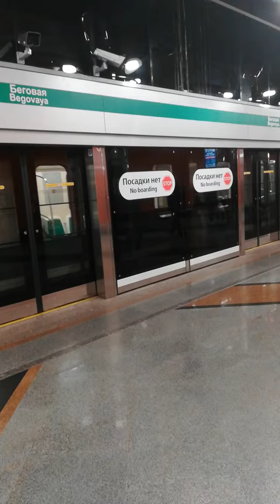Станция метро Беговая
Г. Санкт-Петербург